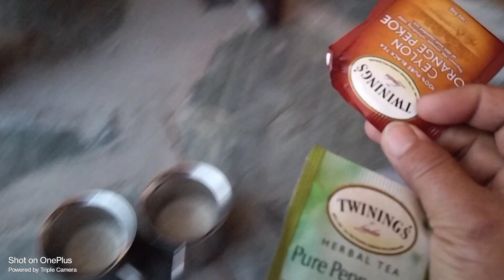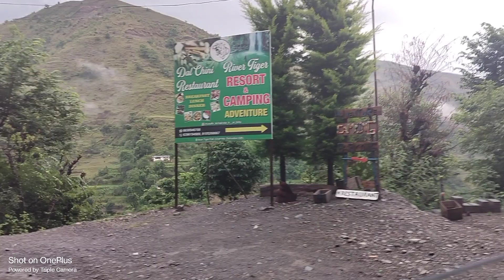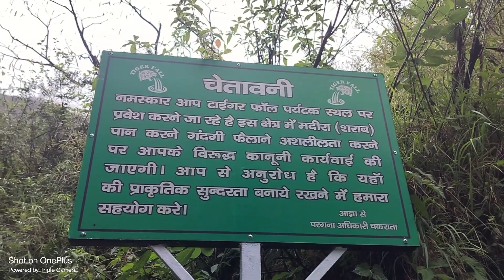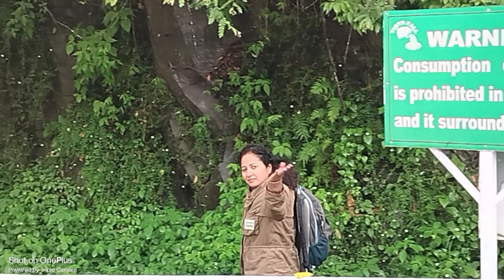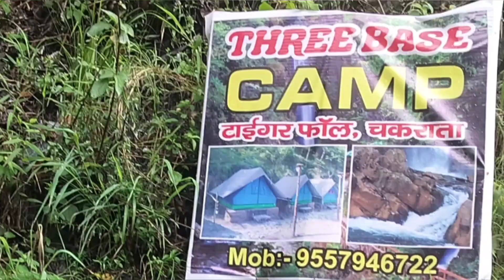❤️हम सब चले ghumne चकराता Part 2 vlogs#chakrata#pahadivlogs#tigerfalls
हम सब चले ghumne चकराता Part 2 vlogs#chakrata#pahadivlogs#tigerfall#chakrata#hillstation